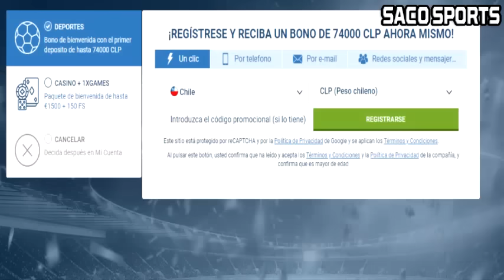¡COLO COLO Y COBRESAL EMPATARON (2-2) POR LA FECHA 11 DEL TORNEO NACIONAL 2024!